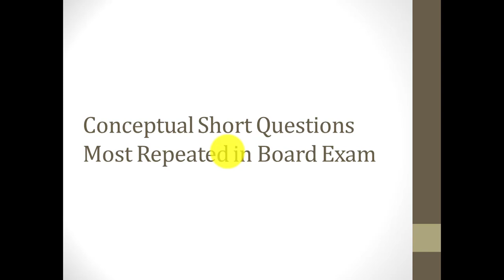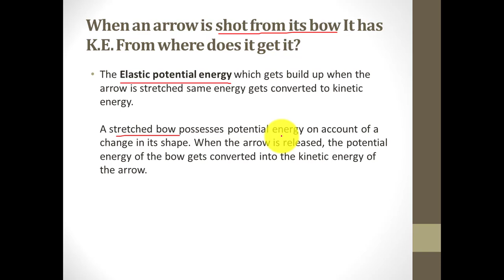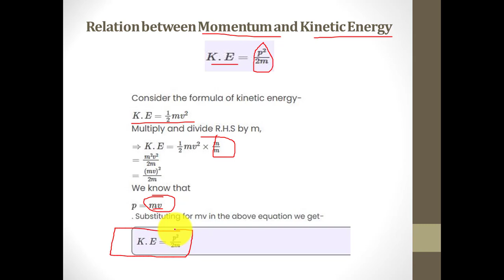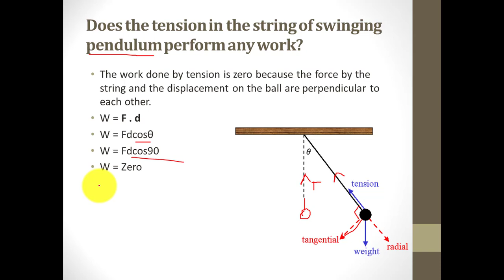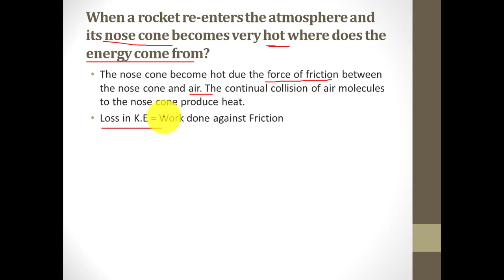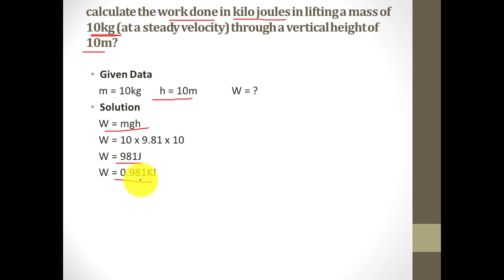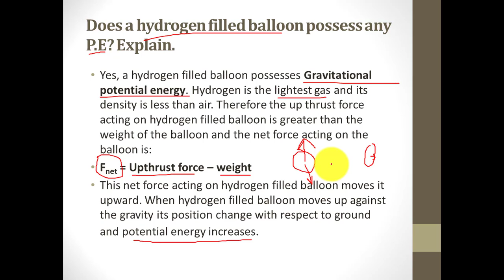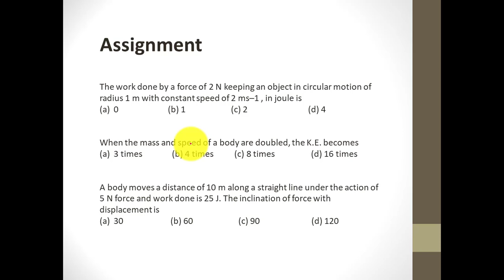Chapter# 05 Work and Energy Past Papers important Short Questions Federal Board